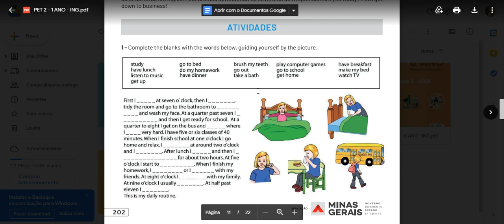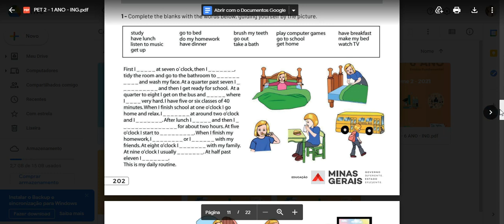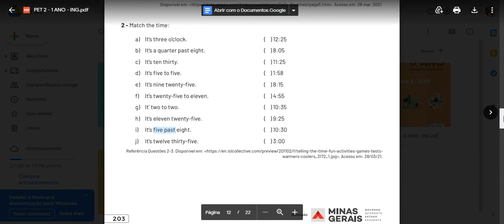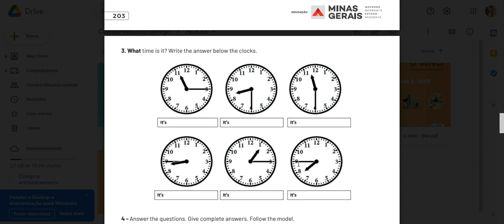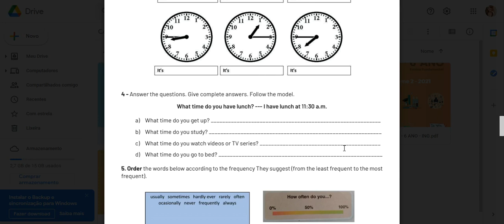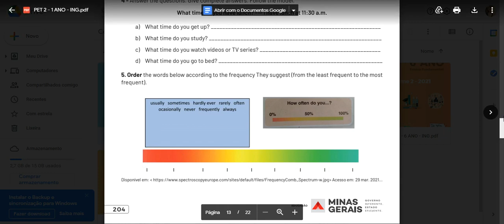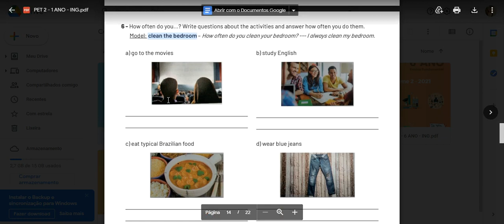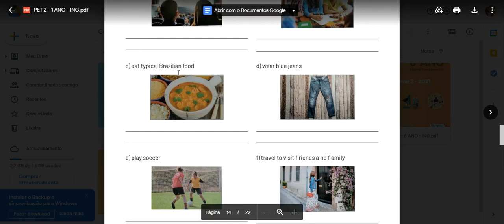EXPLICAÇÃO INGLÊS PET 2 SEMANA 3- 1° ANO